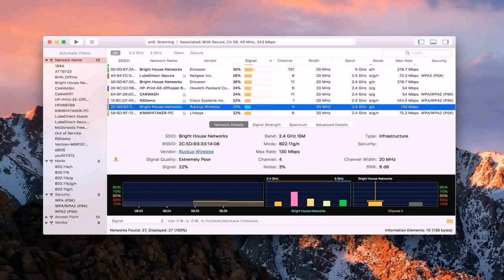House Paint Colors Pictures In India (see description)